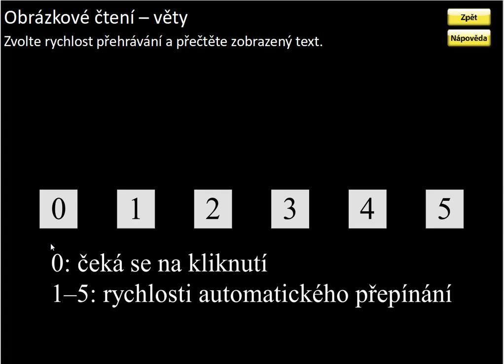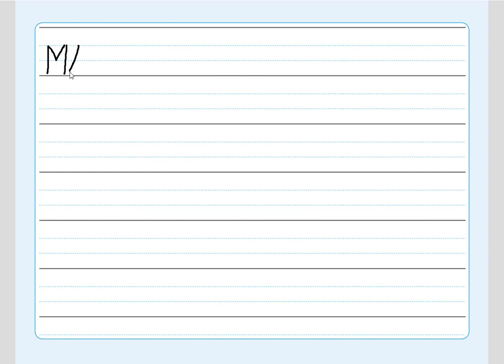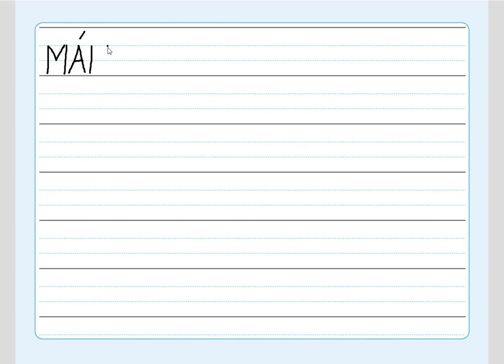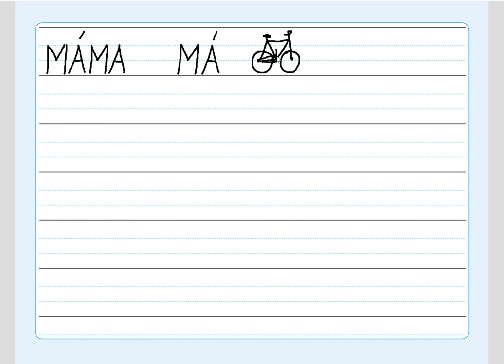Písmeno M (obrázkové čtení; slovo, věta), ŽIVÁ ABECEDA, str. 11, cv.4